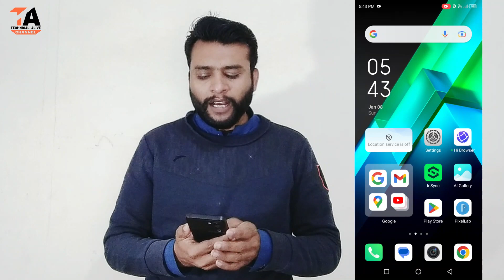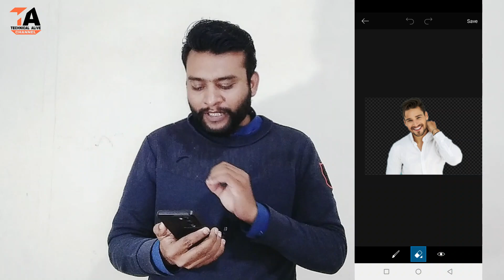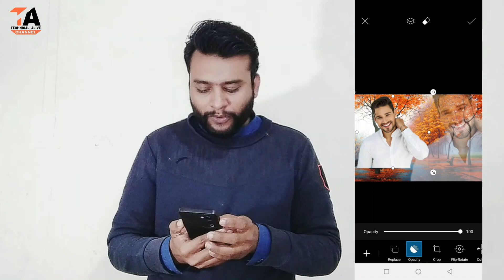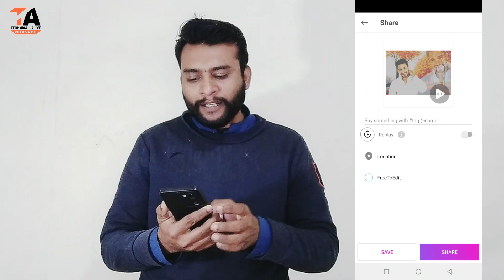Photo ka Background Kaise Change Kare | How to Remove Photo Background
Hello Dosto; es video me meine btaya hai ke photo background kaise change kare aur photo ka background remove kaise kare. Aagar aap photo ka background change karne ka tarika jan'na chahte hain to es video ko complete watch kare.

► Queries Solved:
• how to change photo background
• picture ka background kaise change kare
• how to change background in android